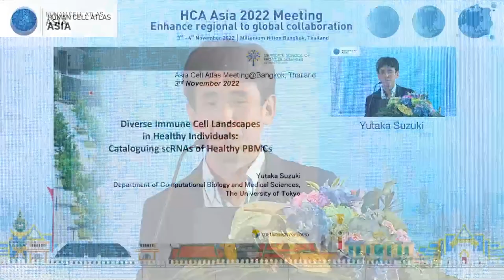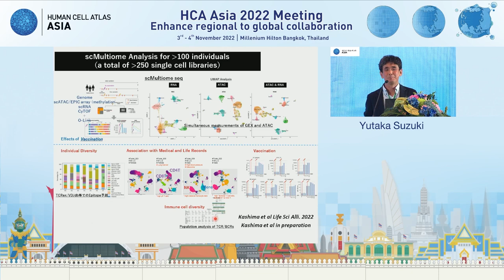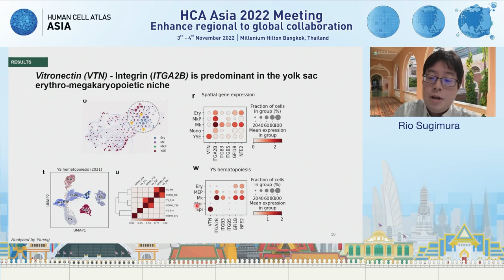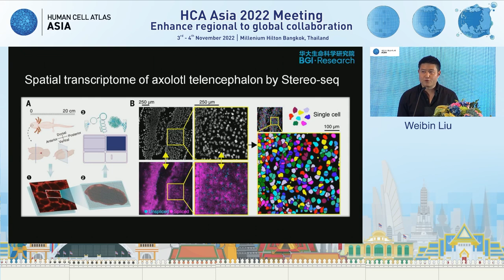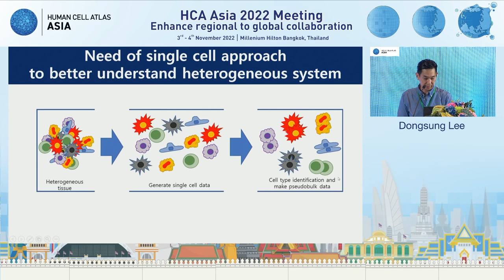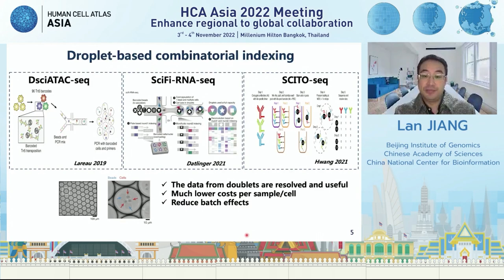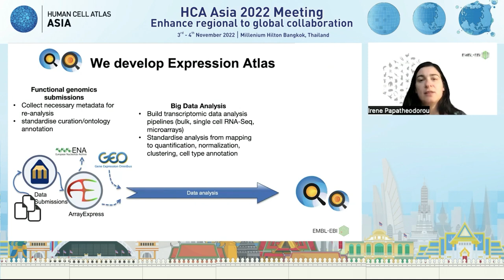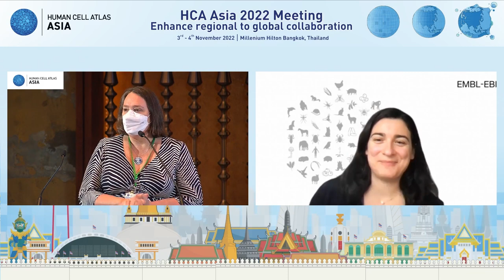Day 1 - Plenary Session 3. Technology and analysis.